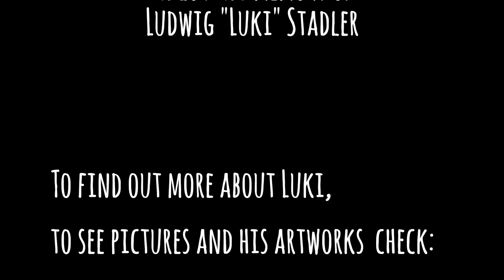In loving memory of Ludwig "Luki" Stadler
On the 23rd of December 2020, our dear friend Luki passed away. Many Tramprennen-participants might remember him from the years 2010 – 2017. His lifestyle, his sense of humour, his intellect, his musicality and his talent to find unusual solutions for mundane problems made Luki someone intense and fun to be around. We know few people who created lasting memories and legendary stories in such a high frequency. And being honest: Who could forget the legendary performance of „Where is my ride“ in 2016? Of course, he left durable marks on the Tramprennen culture as well. If you ever participated, there is a good chance that you for instance can sing the song „Nana Mouskouri“ by Funny van Dannen – and guess who made this a solid stone in Tramprennen-cosmos?

Lukis passing is a huge loss for us. It took us some time and courage to collect pictures, videos and his music to create the memorial-video you can see below. Featuring footage from the Tramprennen-years of 2010, 2011, 2013, 2015, 2016 and 2017, the video showcases the memories of Ludwig that will stay with us. We chose to accompany it with an original song which he wrote (you can find an english translation to the lyrics below) to celebrate his lifestyle, his legacy and particularly the good memories that so many of us connect with him.

If you want to see more footage, listen to his songs or leave a message to him, check the website we created

Thank you for all the sweet memories, the amazing adventures,
the music and fun you brought into our community, Ludwig.

Lyrics:
The stray dog

If seen quite some dramas over the course of my life
And mostly I did not get the things for which I mostly strived
And often I thought to myself: I'm going down
But in the end I always kept on swimming

'Cause when your heart is so heavy
And inside you're simply empty
And your lungs from all the smoking are increasingly tarry
When you don't know where you're going
'n ask yourself from where you're coming
After all you figure out that it's not that hard to just keep going

(Chorus)
So what, I am a stray
I'm gonna lie down in the sun and get a tan, ay! (non translateable pun here ;))
Living a homeless dog's life
From hand to mouth in spite
Yes the color, will come back into life
Yeah the color, will come back to my life

This one woman was so important, she was a love of mine
But she likes to crush on other, I guess it's just her style
And often I thought to myself: Just run away
I thought it was the true love but she said: It just was pure desires..

And 'cause my heart is oh so heavy
And inside I'm so damn empty
And my lungs from all the smoking are completely tarry
I need to get out of here and wonder how far away the sea is
Because it been too long since my last adventure has been finished..